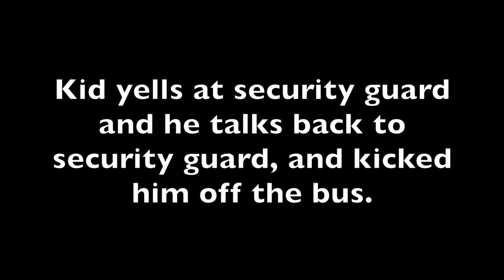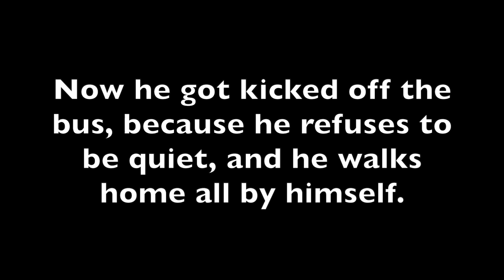TEEN KICKED OFF SCHOOL BUS! GOES OFF ON SECURITY GUARD! "**** Your Job!"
As always, this is totally fake/fanmade and not real.

So what happened before this.

We have had problems with this bus driver since day 1. (Just to keep in mind)

So the bus driver was driving around, and this kid in the back, talking, yelling, making nonsenses and even more. Before that, bus driver flips out at kid, because he refuses to be quiet, (the kid yelling in the video at the bus driver), and he started talking louder, and starts talking louder. She said she could kick him off the bus if she wanted to. So then, the bus driver talking on her radio because this kid was talking on the back and he could kick him off.

I then whip out my phone because I knew something was about to go down. The rest is history in this video. Security is waiting at the front of the school, off course, to take us back to the school.

When the drivers in the video begin to say, "I have work to go to," but this kid is still talking on the back, before that, you can barely hear the driver go onto her radio and tell the school to have security ready to take him off the bus. That's when the bus turns around and takes us back to school to have him removed.

So you know the story. I didnt want people to be confused with what happened before, and make the guy in this video the complete bad guy.